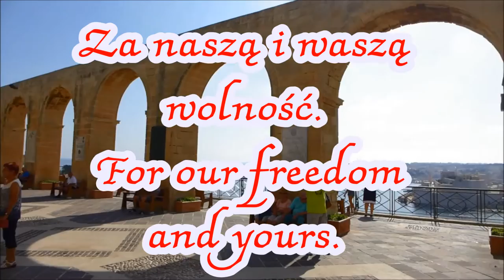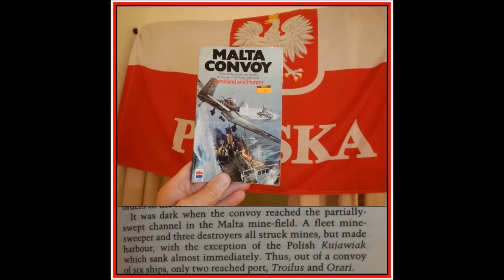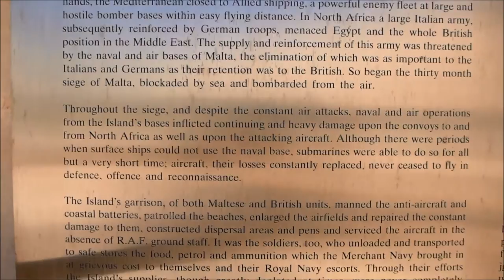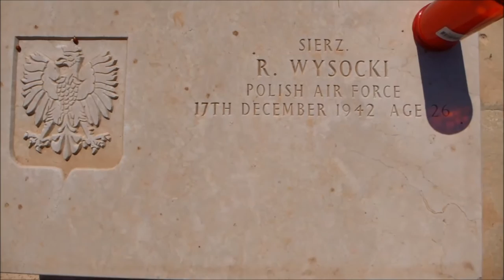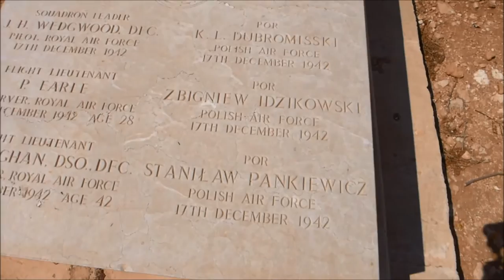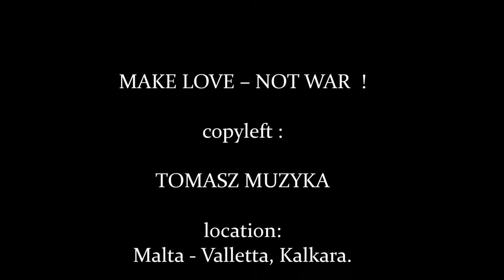11.XI - Dzień Niepodległości; Polonia Malty na ORP Tadeusz Kościuszko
11. November is Polish Independence Day.  “Poles fought for freedom of many countries but were diyng only for Poland.” - Gen. S.Maczek This film is dedicated to Polish fallen heroes of WWII who perished in “Battle of Malta”.  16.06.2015 A plaque funded by NGO „ Wyprawy Wrakowe” commemorating 13 Polish sailors from ORP Kujawiak destroyer which sank off the coast of Malta during World War II has been unveiled in Valletta, Malta. Polish veterans, representatives of the Office for War Veterans and Victims of Oppression, Maltese officials  as well as the Polish Ambassador to Malta and members of Polish community took part in a ceremony. The Kujawiak hit the mine at around 6 p.m. on 15 June, 1942 and sank at about 3 a.m. the next day during Operation Harpoon. Their bodies were never recovered. 20 were wounded. Now the memory of their ultimate sacrifice cast in stone of a commemorative plaque is at the Upper Barakka Gardens, Valletta. September 2016
 The Polish missile-frigate ORP Gen. Tadeusz Kościuszko  visited Malta as part  of  joined NATO's Standing Maritime Group 2 (SNMG2) in the Aegean Sea.The aim of the mission is to provide support to the EU, in particular to the EU agency Frontex, in tackling the effects of the migration crisis.  Crew paid tribute to the Polish sailors, by laying a wreath where their destroyer was sunk, and on the graves of the Polish sailors and airmen at the war cemetery in Kalkara.
 Polish Air Force Team  "White-and-Red Sparks" flying TS-11 Iskra took part in Malta International Air Show 2016 . Polish Eagles graced Malta’s skies with acrobatic show at Smart City . This way paid tribute to fallen heroes flying over Cappucini Cemetery in Kalkara. There, 9  Polish soldiers rest in peace ...
The following persons were among those participating in these ceremonies: Jolanta Janek, Ambassador of the Republic of Poland to the Republic of Malta; Stephen P. England, Honorary Consul General of the Republic of Poland in Malta; gen. Stanisław Woźniak, Chairman of the Supreme Board of the Association of Combatants of UN Peace Missions in the years 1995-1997 the commander of the Temporary United Nations Forces in Lebanon in the rank of Deputy UN Secretary General; Col. Tadeusz Michalski, the Chairman of the Council of Veterans and Victims of Oppression of the Head of the Office; Prof. Mieczysław Szostek, Vice-Chairman of the Board of the World Association of Home Army Soldiers; Maj. Maciej Krokos, the Chairman of the Polish Defenders of the Fatherland Combatants; Piotr Szpanowski, the Vice-Director of the Department of National Heritage at the Ministry of Culture and National Heritage, Cmdr. Tomasz Czapczyński of the War Marine Inspectorate;and members of the local Polish community. The initiator of unveiling the plaque is the Wreck Expeditions Association. In the autumn of 2014 it organised “The Hunt for L72” expedition, during which divers found the wreck of the Polsh destroyer. ORP Kujawiak rests several miles off the coast of Malta at the level of the port of Valletta, at a depth of 100 metres.
Perished at sea sailors of ORP Kujawiak :
st. marynarz Józef Biernacki
bosmanmat Stanisław Dąbrowski
bosman Andrzej Hołowacz
st. marynarz Józef Jankowski
st. marynarz Edward Jesionowski
bosman Aleksy Kozaków
bosmanmat Mieczysław Arkadiusz Kubik
marynarz Edward Olsztyn
bosmanmat Stanisław Sadowski
bosmanmat Stanisław Szwarc
bosmanmat Michał Zajączkowski
st. marynarz Edward Zych
marynarz Czesław Zysk
Polish graves at Kalkara Naval Cemetary  :
Sierżant Roman Wysocki – zm 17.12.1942 – Air Force / Lotnictwo
Sierżant  Alfred Kleniewski  – zm 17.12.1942 – Air Force / Lotnictwo
St. Sierżant Oskar Zieliński – zm 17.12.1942 – Air Force / Lotnictwo
Porucznik Krzysztof Dobromirski – zm 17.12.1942 – Air Force / Lotnictwo
Porucznik Stanisław Pankiewicz – zm 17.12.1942 – Air Force/ Lotnictwo
Porucznik Zbigniew Idzikowski – zm 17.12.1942 – Air Force / Lotnictwo
Starszy Marynarz Józef Paszek  - zm. 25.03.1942 – Navy / Marynarka
Pilot Stanley John Kozlowski – zm. 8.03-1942 – Canadian Air Force / Lotnictwo
Starszy Marynarz Wacław Jan Kostuch – zm 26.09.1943  ORP Sokół  / Marynarka

“Przechodniu, powiedz Polsce, żeśmy polegli wierni w jej służbie"